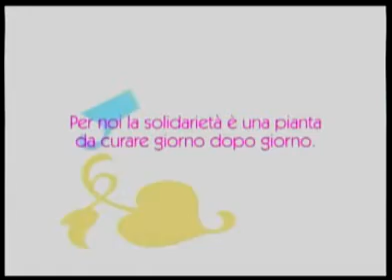Delta Tv Pomeridiana ospite Michele Emiliano Punt 29 Parte 1